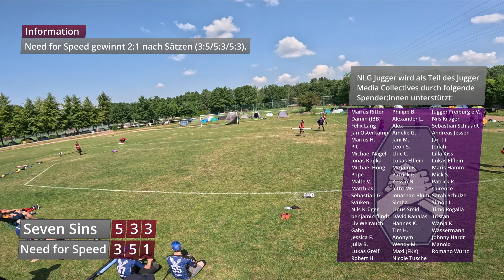Need for Speed gegen Seven Sins | Viertelfinale 7. Leipziger Juggernächte 2023 [Jugger]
Spiel: VIERTELFINALE - Seven Sins gegen Need for Speed
Turnier: 7. Leipziger Juggernächte 2023
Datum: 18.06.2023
Ausrichter: Leipziger Nachtwache
Ort: Goethesteig 2, Leipzig
Spielmodus: 3 Gewinnsätze bis 5 Punkte
Schiedsrichter:

Platzierungen:
1. Need for Speed
2. Rigor Mortis
3. Karlshorster Kollektiv
4. Anima Equorum

Wenn du möchtest, kannst du diesen Kanal als Teil des Jugger Media Collectives mit einer Spende unterstützen:

Timestamps: